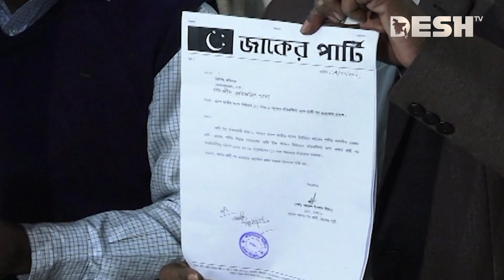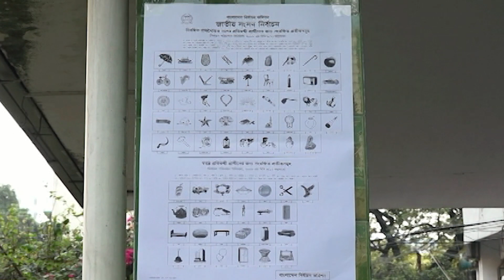দেশ সংবাদ | সকাল ৭.৩০ | ১৮ ডিসেম্বর ২০২৩ | Desh TV bulletin 7.30AM | Latest Bangladeshi News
»» Office Address:
42, Shaheed Sangbadik Selina Parveen Sarak, Malibag 1217 Dhaka, Dhaka Division, Bangladesh